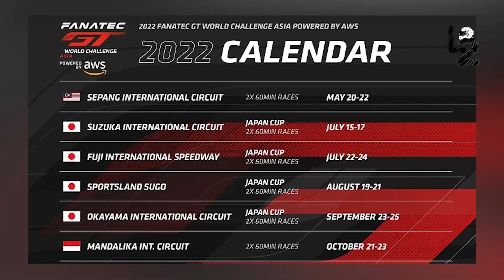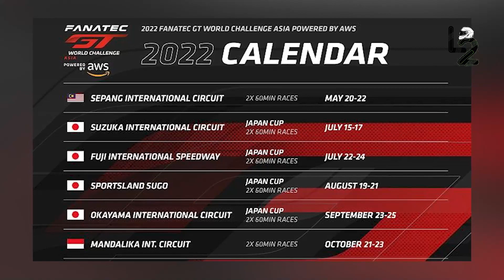SUPER SIBUK🔥KEJAR 2 HOMOLOGASI SEKALIGUS😱SIRKUIT MANDALIKA DATANGKAN KONSULTAN ASING❗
KEJAR 2 HOMOLOGASI SEKALIGUS, SIRKUIT MANDALIKA DATANGKAN KONSULTAN ASING

Sirkuit mandalika diketahui terus berbenah untuk mengejar Homolagasi. Nah terkait dengan hal itu Track improvement Sirkuit Mandalika mulai digarap Mandalika Grand Prix Association (MGPA). ”Targetnya di September nanti bisa selesai,” kata Direktur Utama MGPA Priandhi Satria. Priandhi menerangkan, track improvement ini merupakan proyek untuk perbaikan dan pengecekan sirkuit. Sebagai langkah persiapan MGPA menghadapi balapan World Superbike (WSBK) di pekan kedua November tahun ini. Proyek ini akan memperbaiki lapisan aspal, yang di beberapa titik, kurang daya cengkramnya terhadap ban motor. Menambah lapisan ban di pinggir lintasan, serta pengecatan terhadap kerb. Kata Priandhi, project track improvement ini bukan semata sebagai persiapan menghadapi WSBK. MGPA rupanya membidik lisensi sirkuit grade 2 dari Federation Internationale de I’Automobile (FIA).
Untuk saat ini, Pertamina Mandalika International Street Circuit telah mendapat lisensi grade A dari Federation Internationale de Motocyclisme (FIM). Sehingga bisa menggelar balapan roda dua untuk seri Grand Prix, seperti WSBK dan MotoGP. Nah, MGPA rupanya ingin agar Sirkuit Mandalika bisa juga memperoleh lisensi grade 2 dari FIA. Sehingga di Mandalika bisa hadir balapan mobil. ”Mumpung sekarang sedang track improvement, sekalian kami kejar grade 2 untuk FIA. Supaya tidak kerja dua kali,” tuturnya.